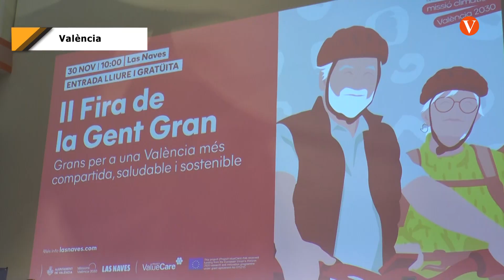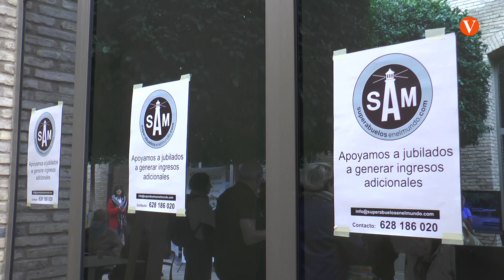Èxit de participació en la II Fira de la Gent Gran